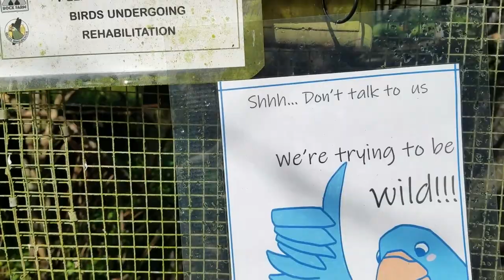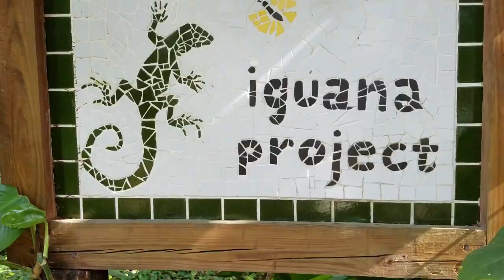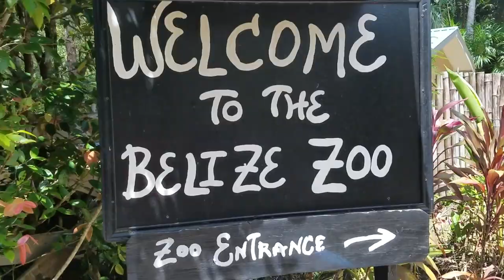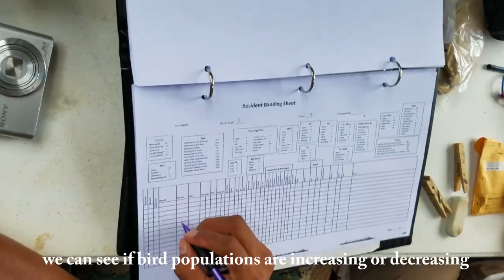Bird Rescue and Banding in the Tropics Belize 2019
Volunteering at Belize Bird Rescue, assisting with daily chores involved with rehabilitating wild birds with the end goal of release back into their natural habitat. Sometimes birds are deemed non-releasable due to physical or psychological limitations in which case BBR provides them with sanctuary until a suitable forever home is found. These resident birds require constant care from volunteers, and in the case of flocking birds such as parrots, social interaction is crucial to their mental well-being.

The Green Iguana Conservation Project is a continuous effort that aims to conserve and look after the endangered Green Iguana species in Belize. The Project uses interactive exhibits and programs to help educate visitors and create awareness among the general public. They breed iguanas and release those that demonstrate survival instinct in the wild, and the iguanas that would otherwise not survive are kept as educational ambassadors for their species- these are the ones shown in this video.

The Belize Zoo is home to 45 native species of animal. These animals are either injured, orphaned, confiscated from the pet trade or rescued from poachers, or born at the zoo and unable to be released back into the wild for various reasons. The animals at The Zoo are provided with excellent quality care at all times. The animals on exhibit help to educate the general public about why it is important to protect the environment.

"Junior Buddy" the jaguar was born at The Belize Zoo. His training is based strictly on positive reinforcement and he is never forced to do anything he does not choose to do. He can opt out of interactive programs at anytime. Please do your research before participating in any interactive programs with wild animals to ensure you are not inadvertently supporting unethical treatment of animals or exploitation.

The practice of bird banding is valuable to their conservation. The capture and banding process is performed only by licensed technicians who are trained specifically to keep the birds' well-being in mind. They must follow the Bird Bander's Code of Ethics. The birds are released immediately, no worse for wear, and there are no negative effects on their survival or reproduction out in the wild.

Jennie of the Jungle does not condone mistreatment of animals, animal exploitation, or unethical animal experiences of any kind.